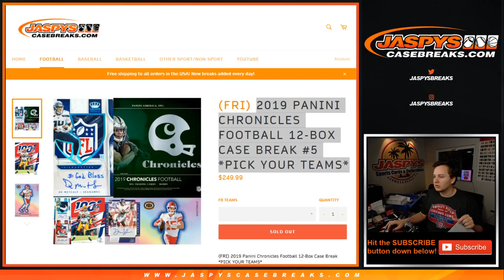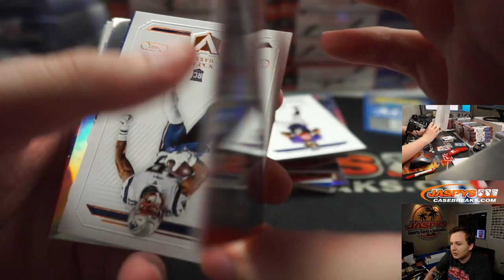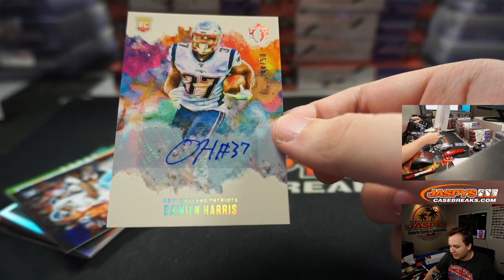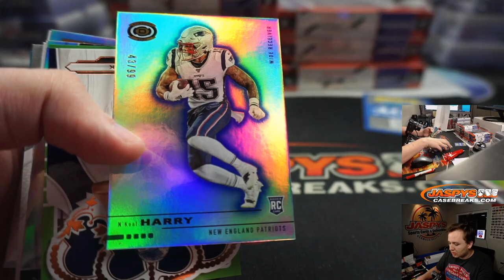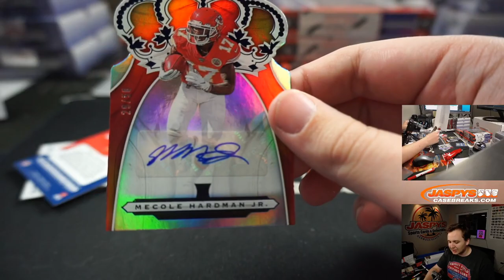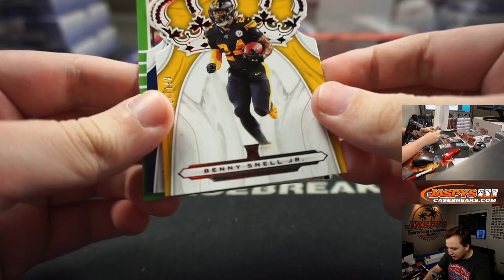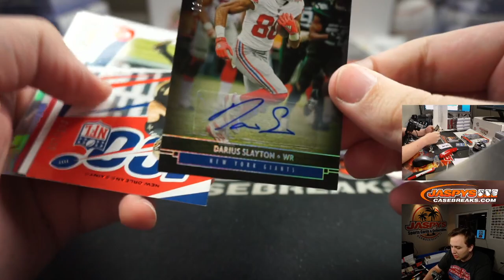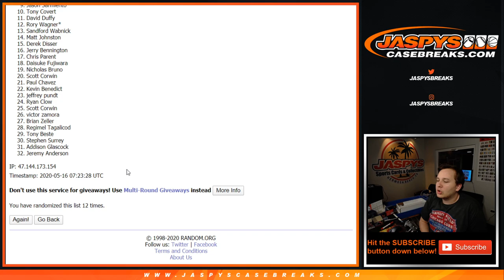5/15 - 2019 Panini Chronicles 12-Box Case Break Football PYT #5